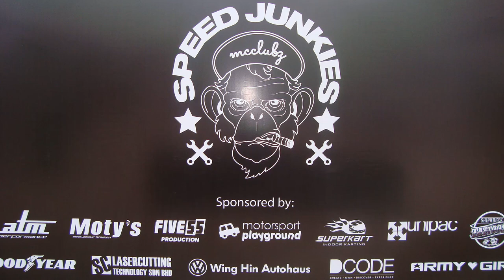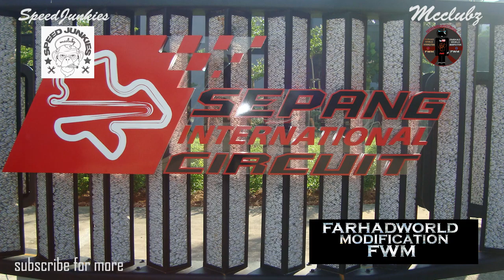Official Video Speed Junkies - Sepang International Circuit 2016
Speed Junkies - Sepang International Circuit 2016 Official Video
SPEED JUNKIES 2016 is a Speed and Show event organized by MCCLUBZ AUTOMOTIVE. Combining both the elements of a track day and car show, it is THE ultimate automotive event that will wrap up 2016!

So if you're a car guy, you definitely don't want to miss out on the action at SPEED JUNKIES 2016!

ARMY GIRL
ATM Performance
Moty's Malaysia
Goodyear Malaysia
Ship Wreck Tattoos
SC LASER CUTTING TECHNOLOGY
Volkswagen Balakong - Wing Hin Autohaus
Motorsport Playground
Five55 Production
Superkart Indoor Karting
Unipac Engineering (Malaysia)
DCODE

mcclubz

Peace
FWM Community